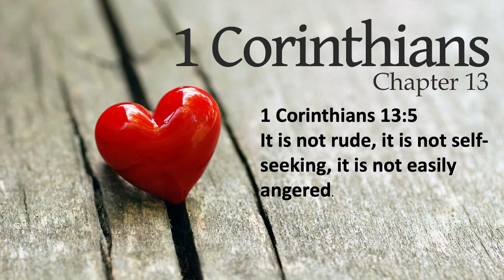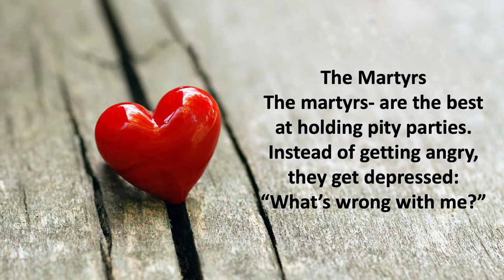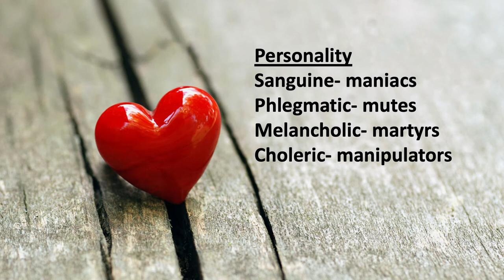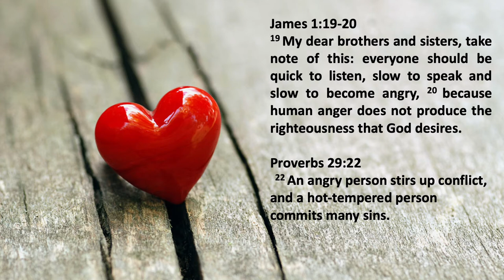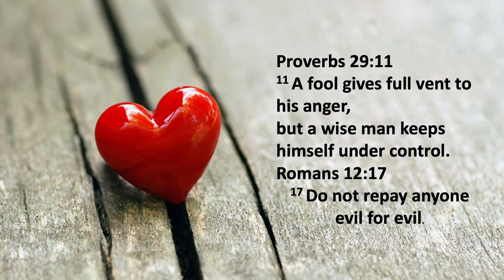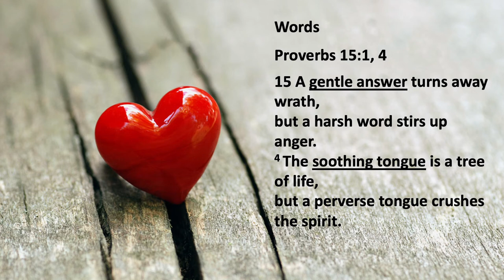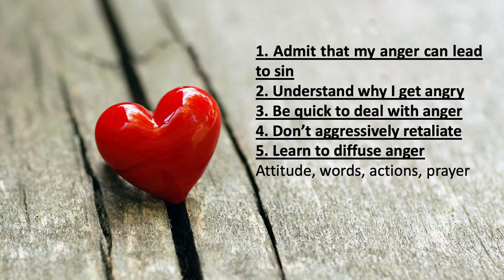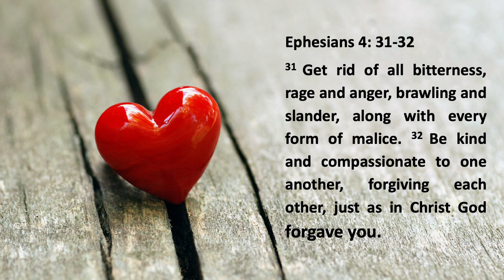Anger Management Speaker: Pastor Lee Kohler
In the fourth part of the Love Series. Pastor Lee Kohler touches on a touchy subject, Anger Management.  Pastor Lee share 5 principles that will help with anger.

If you would like to know more about North Church or visit us get in contact with us by: